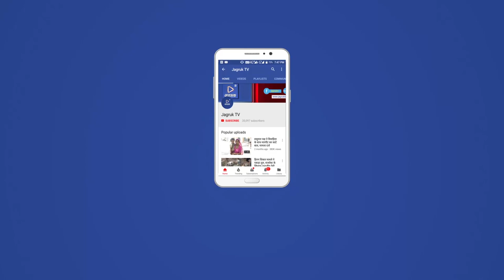JAGRUK TV : जोधपुर : कड़ी सुरक्षा के बीच हुई शिक्षक भर्ती परीक्षा शुरू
जोधपुर राजस्थान लोक सेवा आयोग की ओर से वरिष्ठ अध्यापक ग्रेड सेकंड प्रतियोगी परीक्षा 2018 रविवार से शुरू हो गई। इस परीक्षा में नकल रोकने के लिए कड़े बंदोबस्त किए गए है। परीक्षा दो नवंबर तक विभिन्न पारियों में आयोजित की जाएगी। इस बार परीक्षा के दौरान इंटरनेट बंद नहीं हुआ। इससे आमजन को राहत मिली। बता दे कि पिछले दिनों ही राज्य सरकार ने इस संबंध में स्पष्ट कर दिया था कि आयोग की परीक्षा के दौरान इंटरनेट सेवाएं बंद नहीं होगी। इस आदेश के बाद यह पहली परीक्षा आयोग द्वारा ली जा रही है।
वरिष्ठ अध्यापक (माध्यमिक शिक्षा) प्रतियोगी परीक्षा (नॉन टीएसपी व टीएसपी) 2018 रविवार को शुरू हुई। इस परीक्षा का आयोजन सुबह की पारी में दस से दोपहर बारह बजे तक किया गया। इसी समय पर 31 अक्टूबर को भी परीक्षा का आयोजन होगा। वहीं 29 अक्टूबर, तीस अक्टूबर, एक नवंबर व दो नवंबर को एेच्छिक विषयों के प्रश्न पत्रों की परीक्षा प्रात: नौ बजे से 11.30 बजे एवं दोपहर तीन बजे से शाम 5.30 बजे तक दो-सत्रों में समस्त जिला मुख्यालयों व तहसील स्तर पर आयोजित की जाएगी। इस परीक्षा के एेच्छिक विषय सामाजिक विज्ञान, गणित, अंग्रेजी, पंजाबी व सिंधी के लिए सामान्य ज्ञान का प्रश्न पत्र रविवार को हुआ। वहीं ऐच्छिक विषय हिन्दी, विज्ञान, संस्कृत एवं उर्दू हेतु सामान्य ज्ञान की परीक्षा 31 अक्टूबर को आयोजित होगी। बता दे कि यह परीक्षा 8 हजार से अधिक पदों के लिए आयोजित की जा रही है। इस परीक्षा में प्रदेश भर से 7 लाख से अधिक अभ्यर्थियों ने फार्म भरे है।